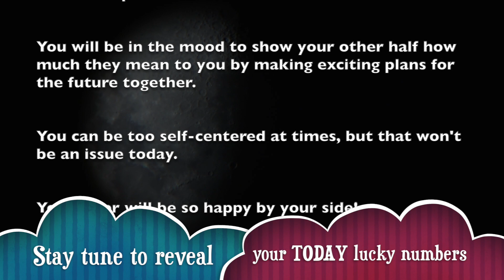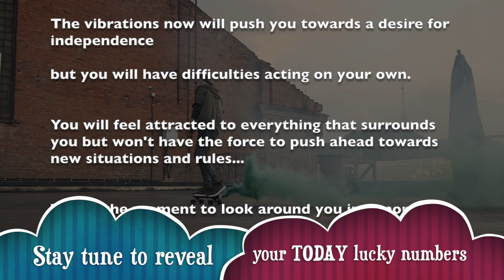Monday, September 2 : Virgo is on a lucky run || Horoscope for today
_ Get your free Virgo horoscope and find out what the planets have predicted for your day, week, month and year.